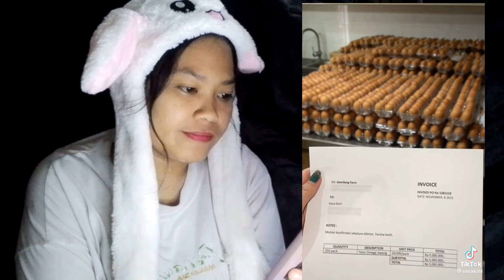*reaksi*TIKTOK SISCA Kohl 🤑🤑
selamat menonton
klian komentar ya kita mau reaksi TIKTOK siap lagi